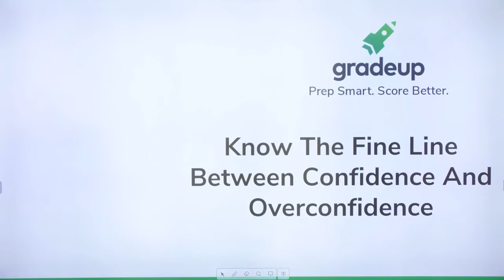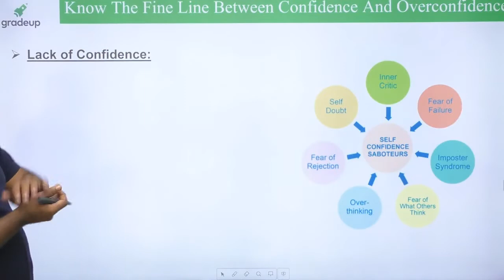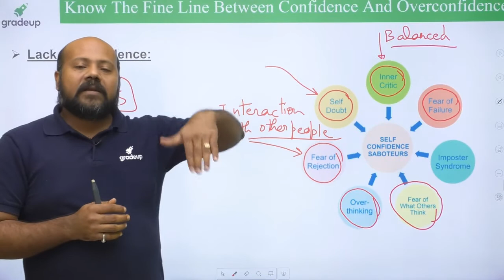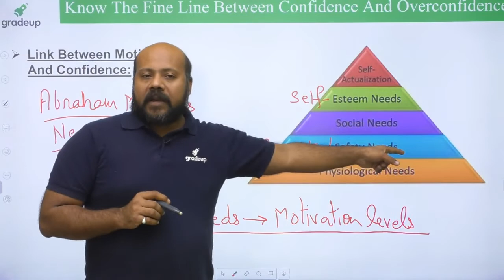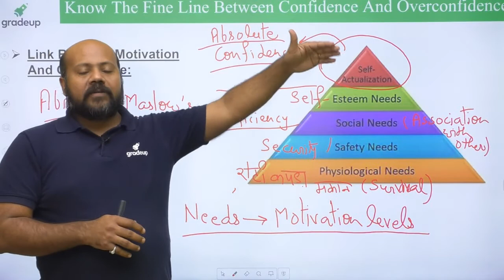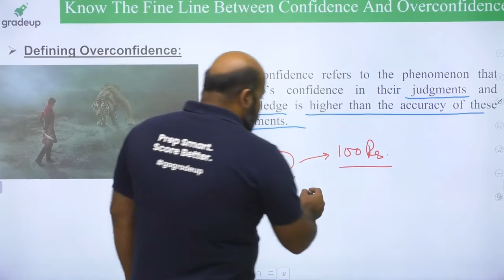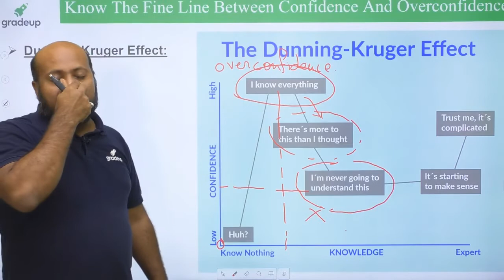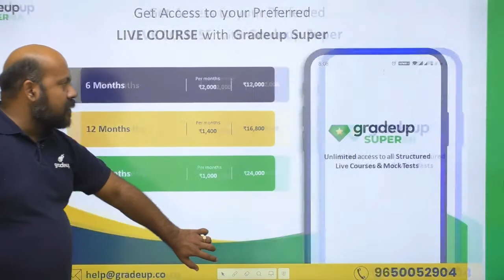Know the Thin line between Confidence and Overconfidence | By Ashutosh Saxena | Gradeup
You must have heard that If you want to grow you must have confidence in you. Yes, confidence has always been a key to success but sometimes we take things for granted and ignore necessary things as we feel overconfident about things and make our work best to worst in a fraction of seconds. There is always a thin line between confidence and overconfidence which sometimes we don’t understand. This session is regarding the same, telling you what makes you overconfident and how it harms your growth in the long run. This live session will be taken by our experienced faculty Ashutosh saxena sir wherein he will be sharing his experience and learnings from being confident to overconfident. He’ll also be sharing how to be confident in the task you perform.
This session will help you learn many things which will benefit you in your exam preparation and much ahead in your life.

Confidence_Overconfidence GATE 2021#Gradeup